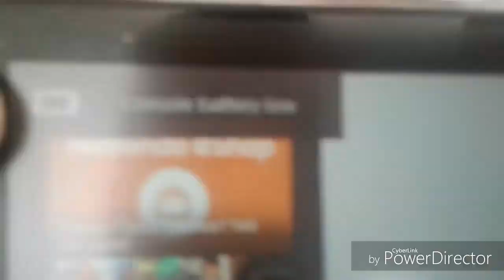HHPAY&TR2001 Magical Event S2: Magic Tree